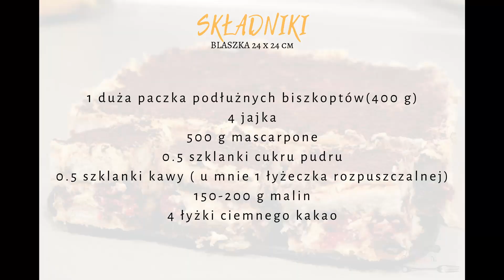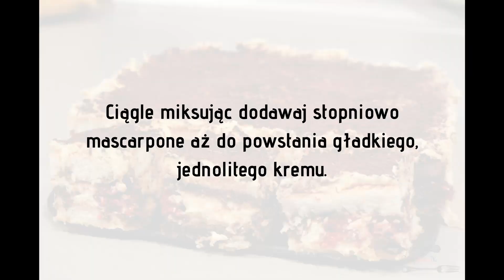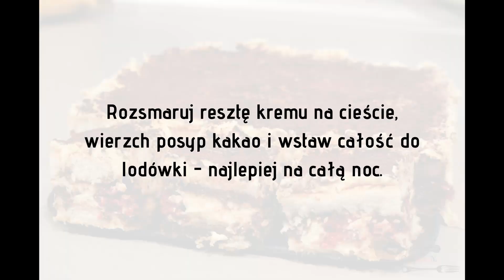Przepis na tiramisu - najlepsze jakie jadłam | Bez surowych jajek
Najlepsze tiramisu jakie jadłam to właśnie to z tego przepisu. Z dodatkiem owoców, które podbijają smak i sprawiają, że ciasto jest jeszcze pyszniejsze.